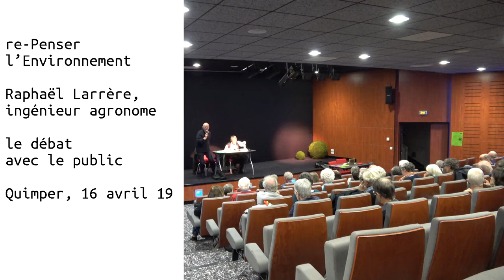Raphaël Larrère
Le débat avec le public
re-Penser l’environnement
Conférence de Raphaël Larrère à Quimper le 16 avril 2019 organisée par l'association La liberté de l'esprit

Les questions d’environnement s’imposent dans le débat public, mais peinent à s’inscrire dans les politiques publiques comme dans les comportements. Par faute d’accord sur le diagnostic (changement climatique, épuisement des ressources naturelles érosion de la biodiversité)… ou par manque de courage face aux défis des générations futures ? Faut-il changer de grille de lecture pour passer à l’action ?

Raphaël Larrère, ingénieur agronome, directeur de recherches à l’INRA, après avoir développé des recherches sur la dynamique des systèmes agraires (et donc sur la production historique des paysages ruraux), il s’est spécialisé dans l’étude des usages, des représentations, des conflits d’usages et des conflits d’images de la forêt, puis, plus généralement, de la nature. Depuis le début des années 1990, il a réorienté ses recherches sur l’histoire de la protection de la nature, de ses conceptions et de ses enjeux, ainsi que sur la construction sociale et la gestion des risques collectifs. Il s’est ainsi spécialisé dans l’éthique environnementale.

Il a présidé le conseil scientifique du parc national du Mercantour et a été membre des conseils scientifiques du Parc national de la Vanoise et de Parcs nationaux de France, et membre du Comité d’orientation, de recherche et de prospection de la Fédération des parcs naturels régionaux.

Les travaux de Raphaël Larrère -et de son épouse Catherine- cherchent à redéfinir les perceptions des questions d’environnement et interrogent notre conception même de la nature. Pour eux, les crises environnementales sont la preuve de l’irruption des faits naturels dans les questions sociales. L’environnement et le social s’inter-pénètrent, comme le montre le débat actuel sur les questions de justice, sociale ET écologique. Il faut donc les penser ensemble, loin des visions réductrices ou des oppositions dualistes : entre nature et culture, entre artificiel et naturel, entre sauvage et domestique, entre économie et écologie…

Avec Raphaël Larrère, nous essaierons de comprendre et répondre aux questions :

    Sommes-nous vraiment d’accord sur l’état des lieux et le diagnostic de l’environnement (ici et ailleurs) ?
    Comment expliquer la difficulté de passer à l’action -individuelle et collective- et plus encore à des politiques publiques, prises entre l’urgence et le long terme ?
    Faut-il changer nos modes de vie (les petits pas) et/ou changer de système ?
    Comment articuler ces multiples nivaux d’intervention et les échelles correspondantes (du local au global en passant par le national, européen…) ?
    Quelles marges de manœuvre pour les consommateurs-citoyens et pour les décideurs ? Les politiques sont-ils vraiment indépendants ?